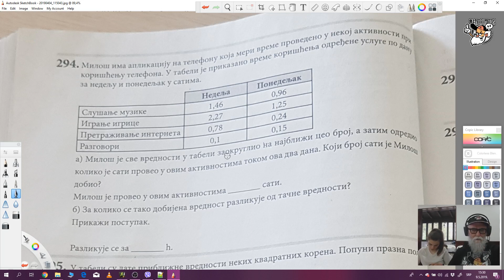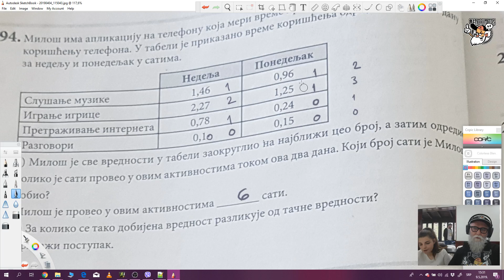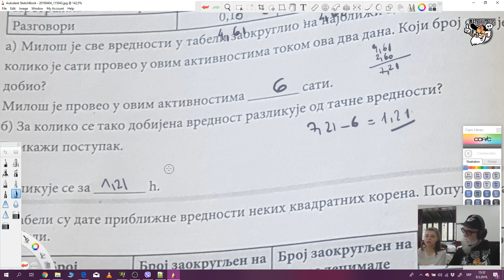Zadatak 294. - Zbirka za prijemni za srednje škole 2019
Kompletno urađena ZBIRKA ZA PRIJEMNI ZA SREDNJE ŠKOLE 2019.
Svaki zadatak objašnjen na posebnom klipu - 450 klipova, cena 5000 din.